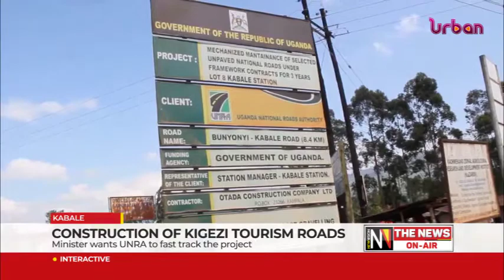Construction of Kigezi tourism roads